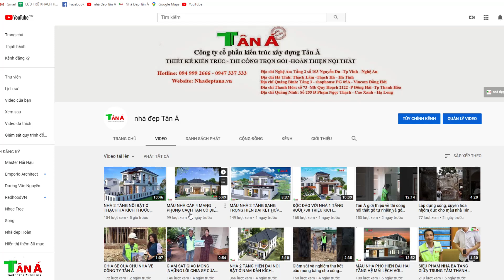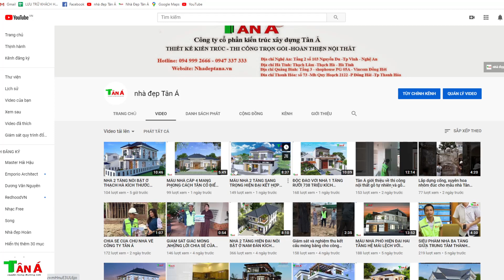ĐẸP XUẤT SẮC !! BIỆT THỰ VƯỜN CẤP 4 HIỆN ĐẠI HỆ MÁI THÁI ĐẸP LỘNG LẪY 170M2 TẠI DIỄN CHÂU, NGHỆ AN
+ Người làm video: Nguyễn Hữu Anh  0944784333
+ Mô tả : Nhà a Thắng, Diễn Hồng, Diễn Châu, Nghệ An